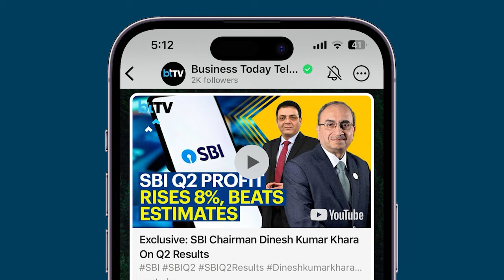Budget 2024 Anticipation: Subhash Garg's Expectations For Fiscal Fitness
Former Finance & Economic Affairs Secretary Subhash Garg advocates for fiscal prudence in the event of a third term for the Modi government. Garg emphasizes the need for serious fiscal consolidation in both the February and July budgets to address concerns about large fiscal deficits. He suggests prioritizing fiscal responsibility to ensure the country's economic well-being and stability.